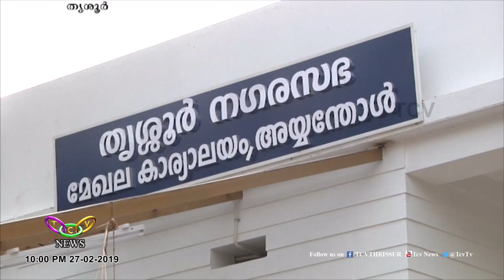അയ്യന്തോള്‍ സോണല്‍ ഓഫീസ് മാറ്റിയതിൽ വിവാദം | T.C.V. Thrissu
കോര്‍പറേഷന്‍ കൗണ്‍സില്‍ യോഗം ചര്‍ച്ച ചെയ്യുംമുമ്പേ അയ്യന്തോള്‍ സോണല്‍ ഓഫീസ് പുതിയ സ്ഥലത്തേക്ക്  മാറ്റി. പ്രതിഷേധവുമായി കൗണ്‍സിലര്‍മാര്‍ രംഗത്ത്.